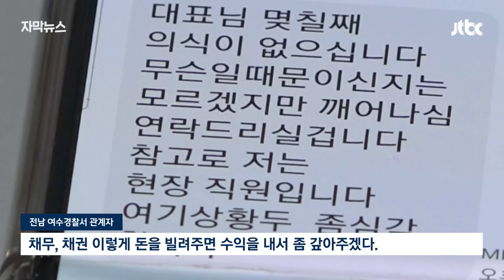[자막뉴스] 전창수 잡히자 맞춰진 '퍼즐'…아빠는 마지막까지 남달랐다 / JTBC News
16억원대 사기 혐의로 공개수배 된 전청조 씨의 아버지 전창수 씨가 도주 5년 만에 붙잡혔습니다. 인력사무소에서 휴대전화 훔쳐간 범인을 잡았더니 그게 전씨였습니다.